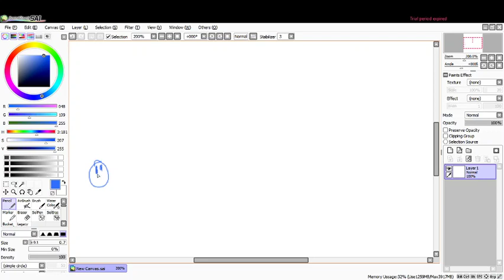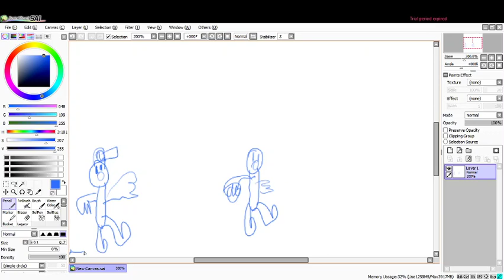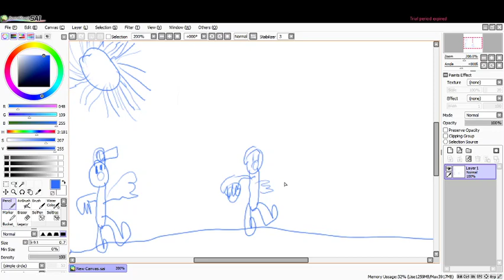how to use obs studio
luigi and easton tell you how to use obs studio